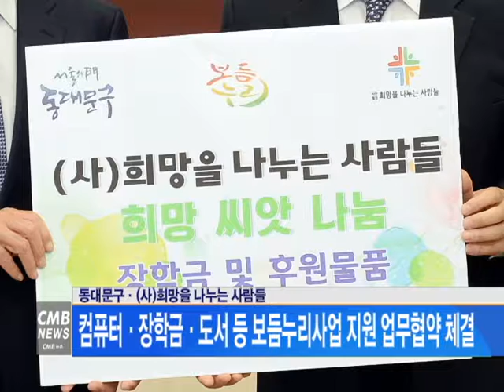[서울뉴스] 동대문구·사희망을 나누는 사람들, 컴퓨터·장학금·도서 등 보듬누리사업 지원 업무협약 체결